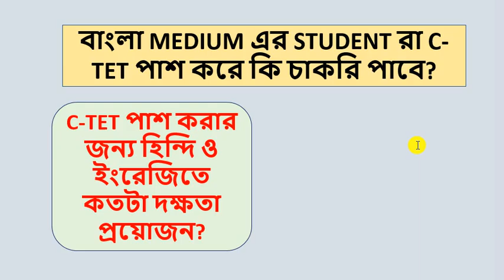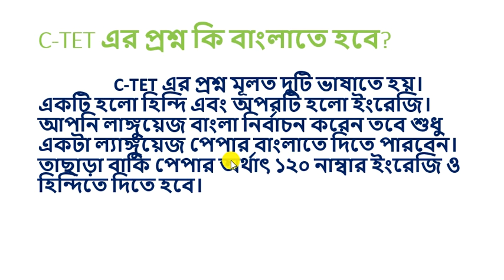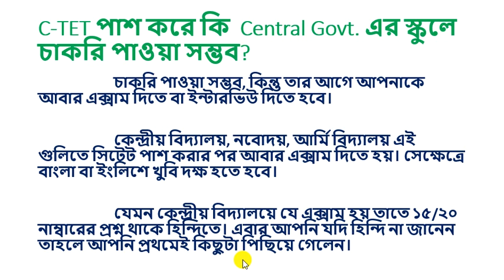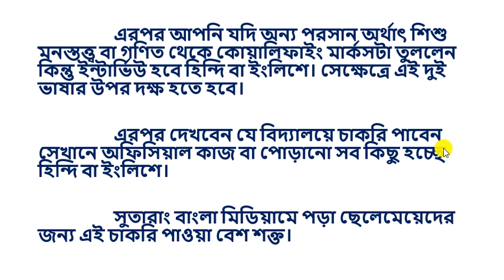Is it possible to get a job after qualifying C-TET from Bengali background?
Importance of Hindi and English in passing the C-TET exam.

* West Bengal Primary Recruitment News.
* State Recruitment News.
* Pedagogy Tutorial.
* Math Tutorial.
* English Tutorial.
* General Science Tutorial.
* Environmental Science Tutorial.
* Interview Tips.